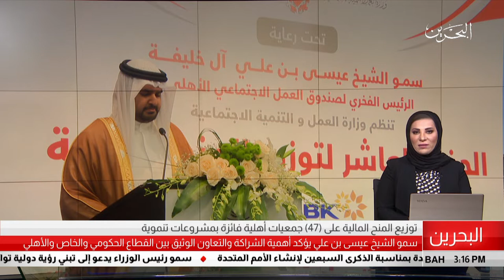البحرين مركز الأخبار : توزيع المنح المالية على 47 جمعيات أهلية فائزة بمشروعات تنموية 24-10-2018